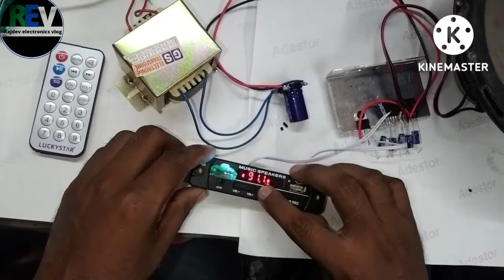powerful ultra Bass audio amplifier ll from La 4440 IC with USB, MP3,BLUETOOTH